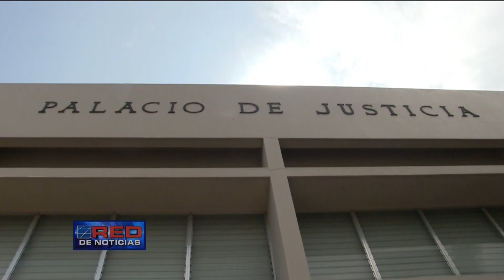Aplazan audiencia en caso de hombre acusado de violar sexualmente a su hijastra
El Juzgado de Instrucción del Distrito Judicial de Azua aplazó para el 2 de noviembre la audiencia preliminar para un hombre acusado de violar sexualmente a su hijastra.